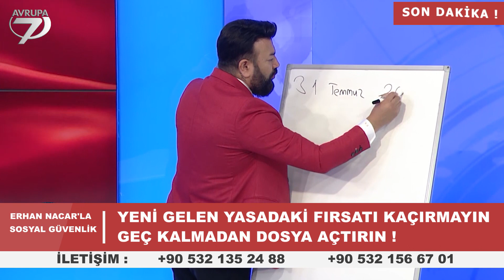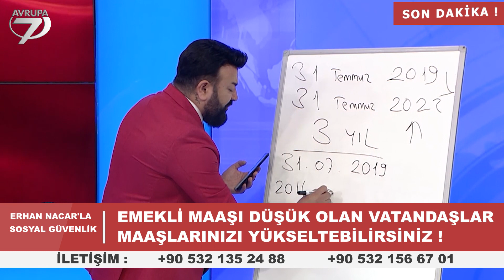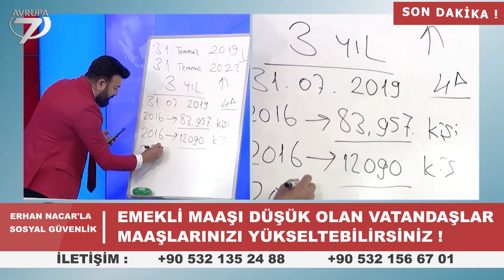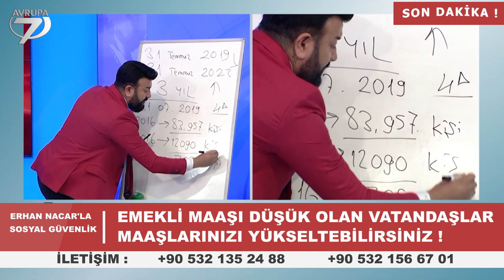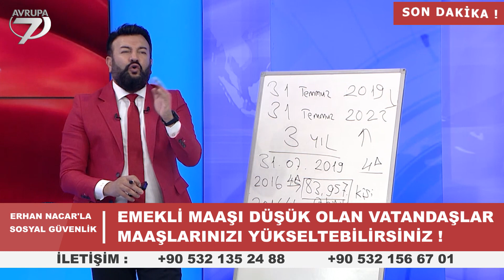YURTIŞINDA YAŞAYAN VATANDAŞLAR SGK EMEKLİLİK GERİ Mİ GELİYOR ? 31 AĞUSTOS SON TARİH